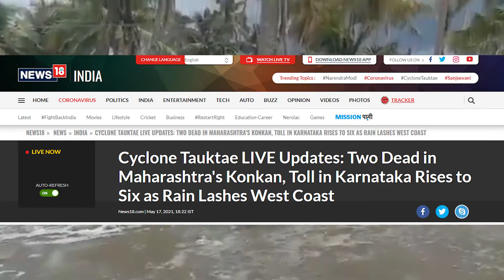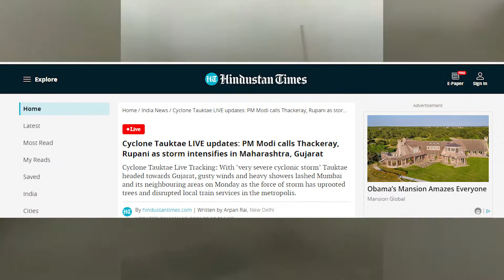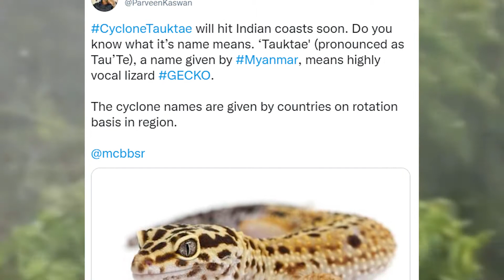Cyclone Tauktae Update: मुंबई के बाद गुजरात में तबाही मचाएगा Tauktae । Latest News | Hindi News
चक्रवाती तूफान Tauktae का खतरा बढ़ता जा रहा है. South से जैसे-जैसे ये तूफान Gujarat की ओर बढ़ रहा है, इसकी ताकत भी बढ़ती जा रही है. आज Mumbai में ताऊते तूफान के चलते तेज हवाओं ने तांडव मचाया. समंदर में ऊंची-ऊंची लहरें उठी, Heavy Rain हुई और कई इलाकों में पानी भर गया.